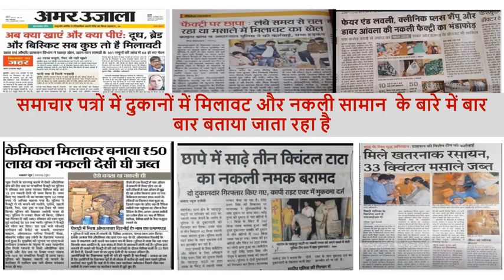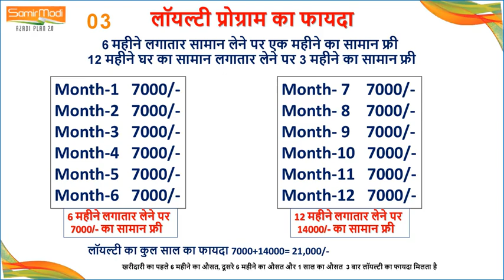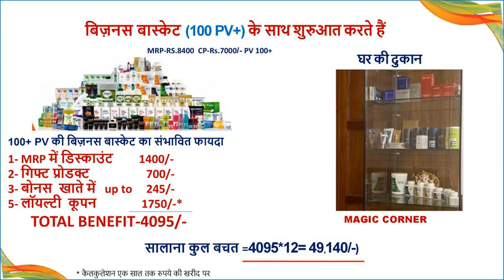Modicare Parivartan Business Plan - Updated Hindi